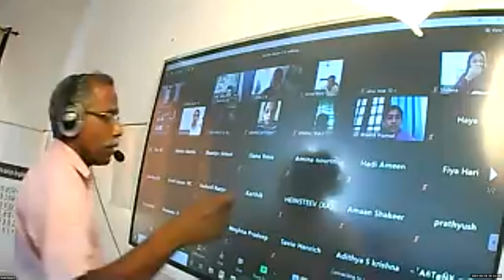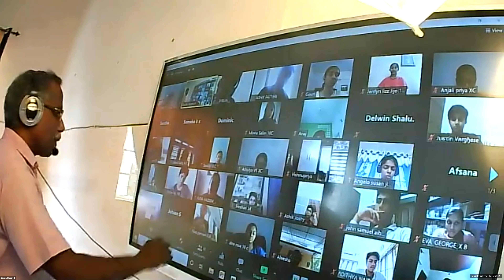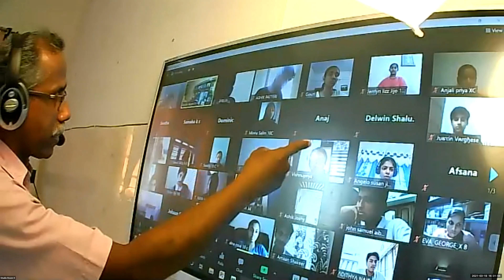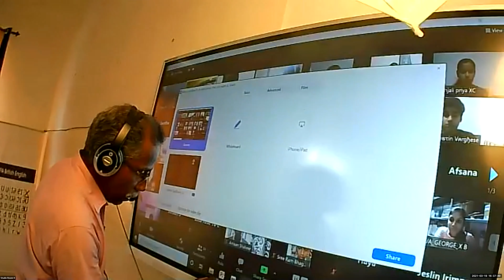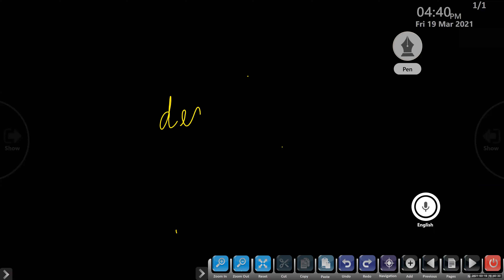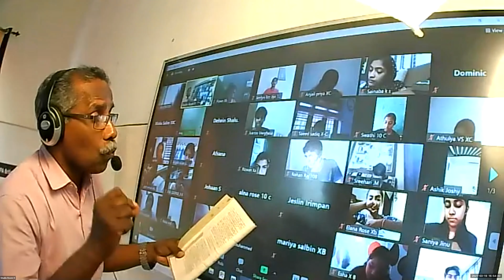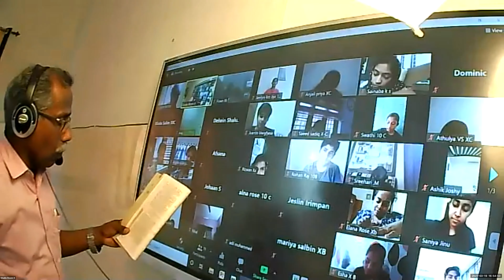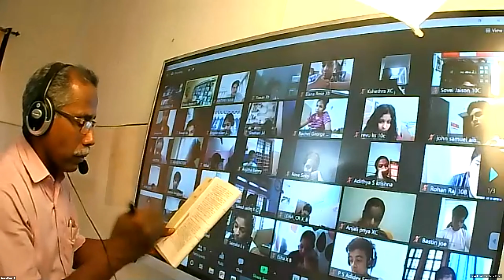Dr.Raju Davis International School |CLASS 10 ENGLISH | 20-03-2021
CLASS 10  ENGLISH LETTER TO GOD